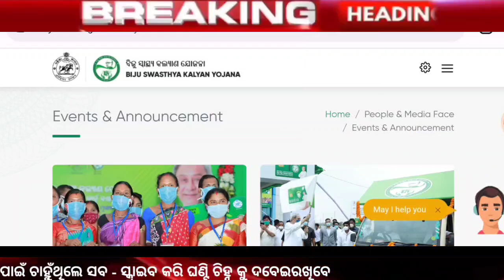bsky Naveen card online Apply 2024 | Naveen card new policies 2024 | How to apply BSKY Naveen card